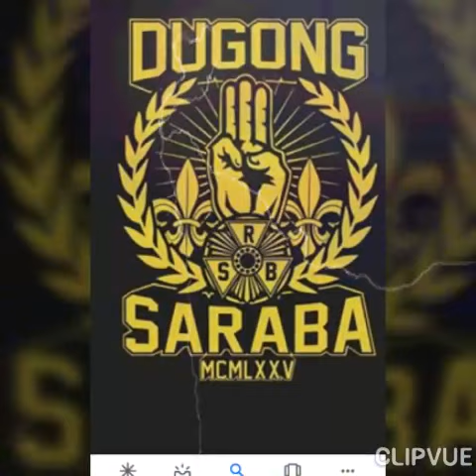Dugong Saraba by curseofsouth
Dugong saraba curse of south x from the ville x san pedro city represent amin to kaya wag kang mang angkin